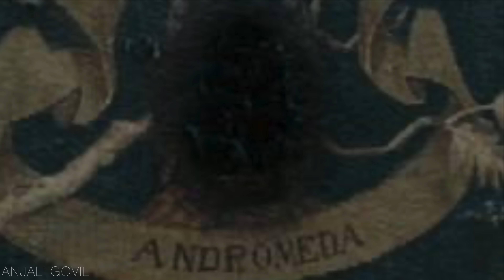TOP 10 Couples in Harry Potter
Join us as we delve into the enchanting world of Harry Potter and explore the most captivating and endearing relationships that blossomed amidst the magic. From Hogwarts sweethearts to epic romances, we countdown the top 10 couples that stole our hearts in J.K. Rowling's iconic series. Whether you're a Gryffindor, Slytherin, Hufflepuff, or Ravenclaw, this video is bound to make you feel the love. Grab your broomsticks and be prepared for some Potterlicious romance!